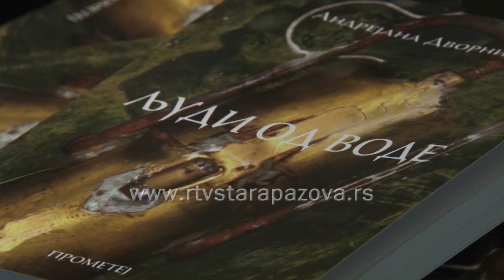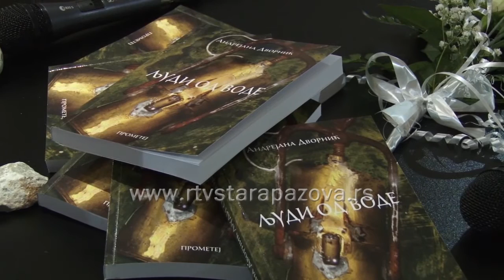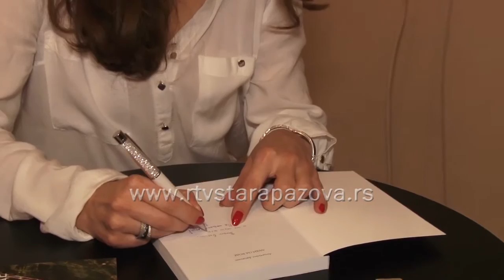Roman Andrejane Dvornić „Ljudi od vode“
Drugi roman Andrejane Dvornić „Ljudi od vode“ inspirisan interesantnom istorijom manastira Dragović iz sela Koljane u Dalmaciji, predstavljen je sinoć u Galeriji KPC Nova Pazova.